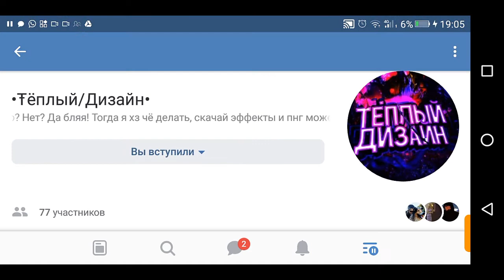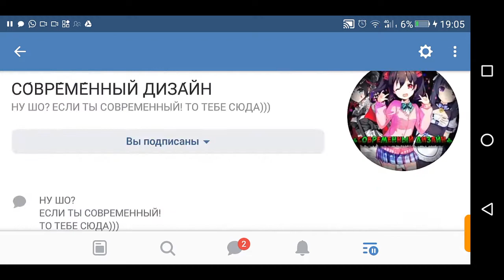НОВЫЙ ПАК СО ВСЕМ ЧТО МОЖНО НАЙТИ НА ЮТУБЕ!